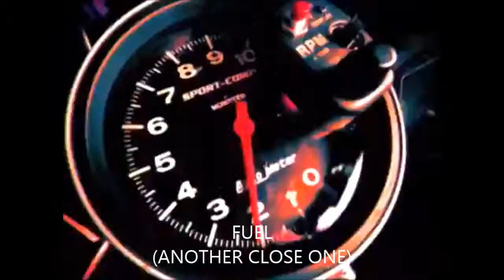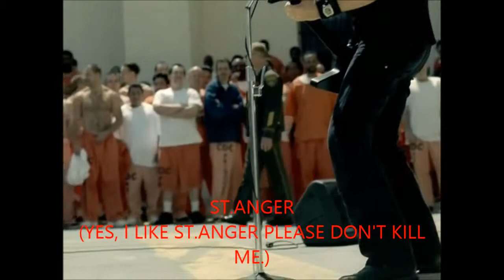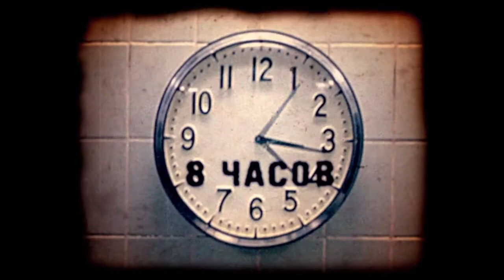Metallica runner ups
here are some of the Metallica songs that came close to making the list